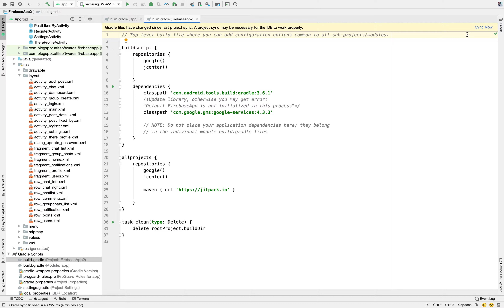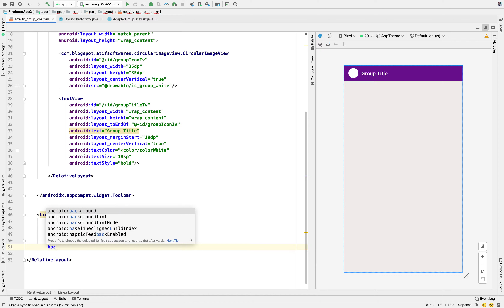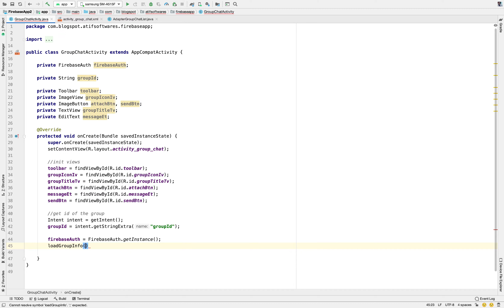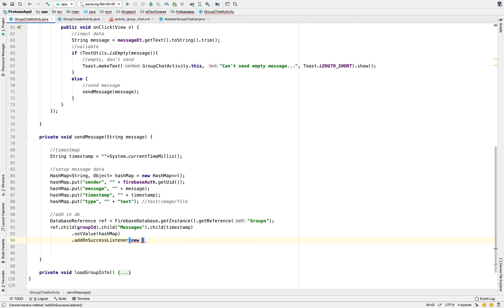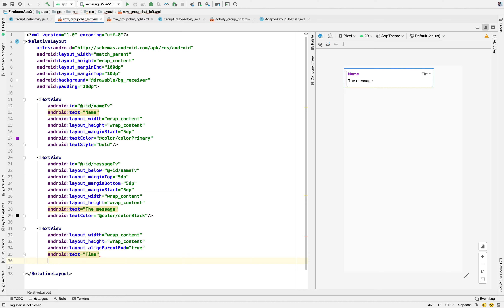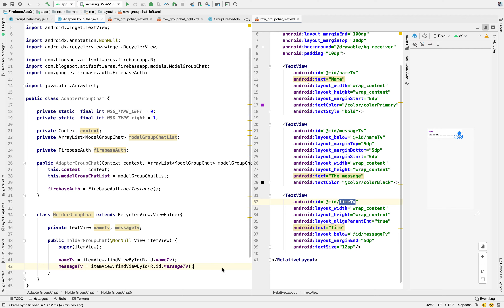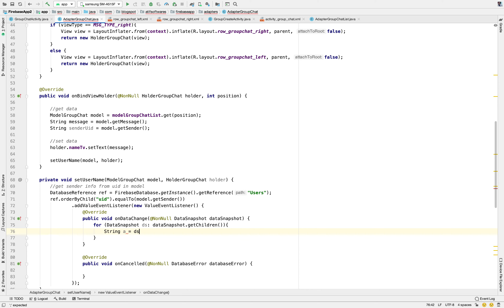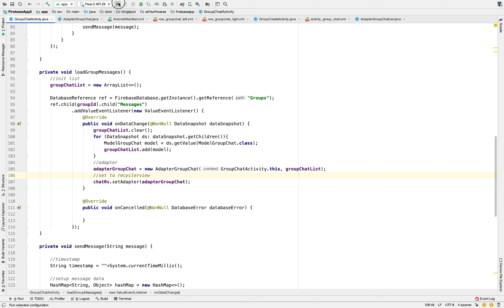Firebase Social Media App - 38 Group Chat - Send Messages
In this part we are going to do the following:
1) Send Text messages in the Group Chat
2) Show messages in Group Chat